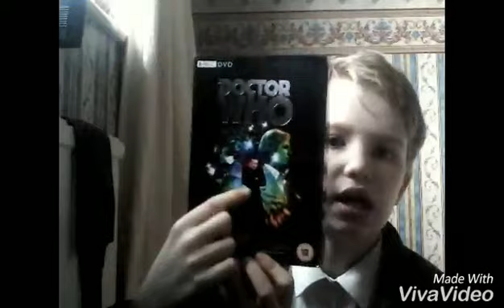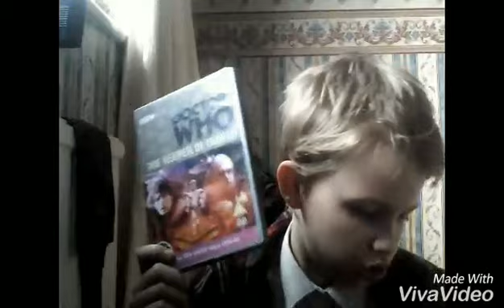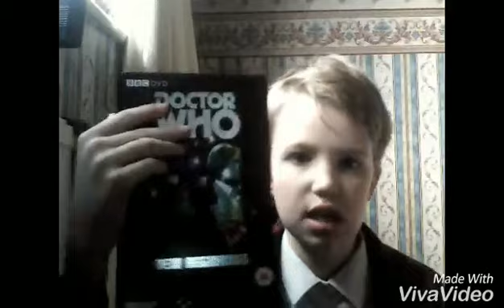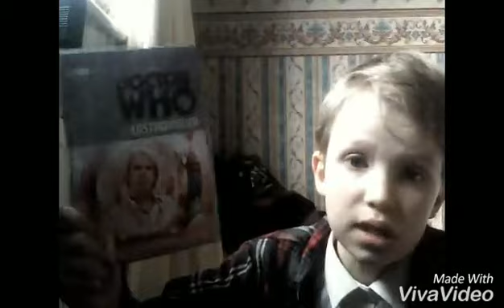Classic doctor who dvd boxset!!!!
All titles and tunes belong to the BBC